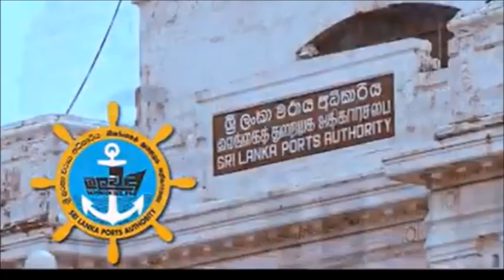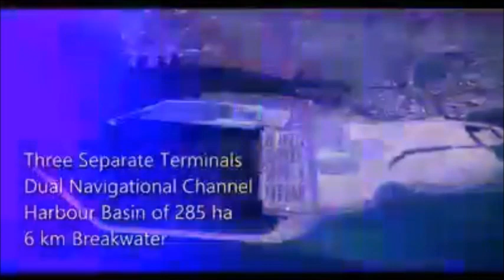What is the Eastern Terminal in Colombo Harbor, Sri Lanka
All things about Colombo Harbor
Find and explore the East Terminal, a critical infrastructure project, and its significance in the region. Learn about its purpose, features, and the impact it has on transportation and trade. Gain insights into the East Terminal's role in enhancing connectivity and regional development.